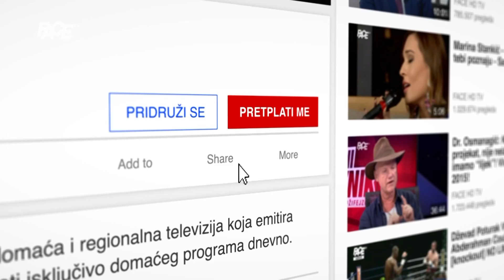CIA: Ako 15.novembra ne uzmemo stvar u svoje ruke,na*ebali smo!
● FACE Premium | Gledajte program FACE TV bilo gdje u svijetu, putem YouTubea. Više informacija na ● JOIN / PRIDRUŽI SE ●